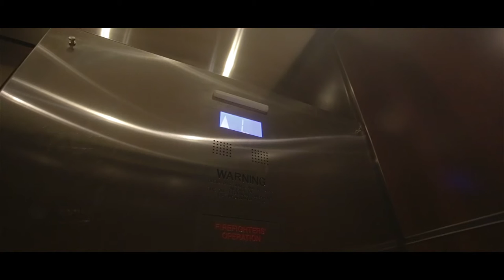Mr. James- Pounds in the Air Ft. Live Sosa (Directed x Kay the Kreator)